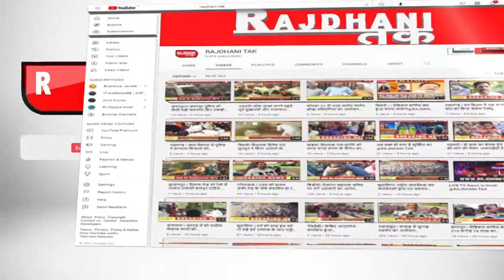जैसीनगर ! जैसीनगर पुलिस ने ₹35000 कीमत की अवैध शराब सहित 2 आरोपियों को किया गिरफ्तार